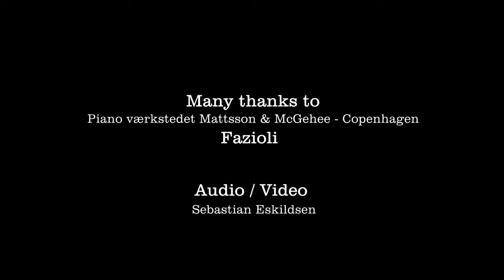Julia Sigova Prokofiev Etude op.2 nr.1